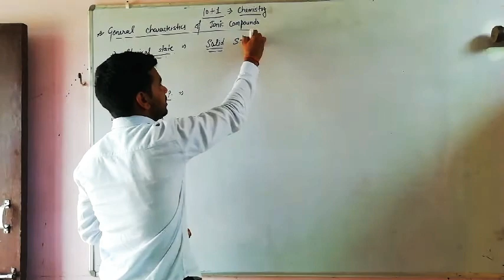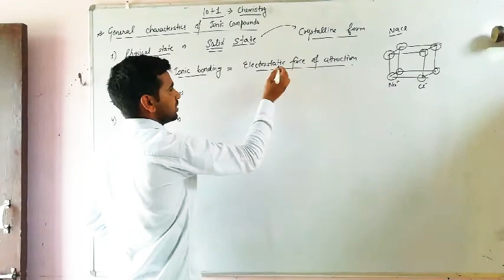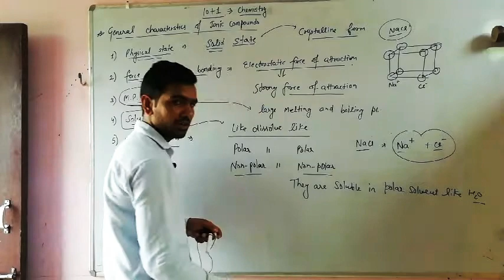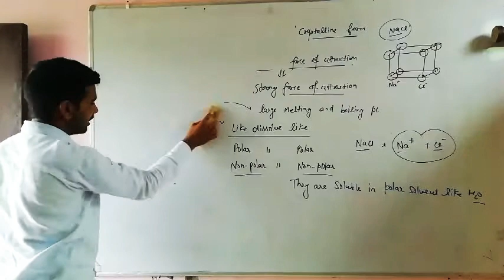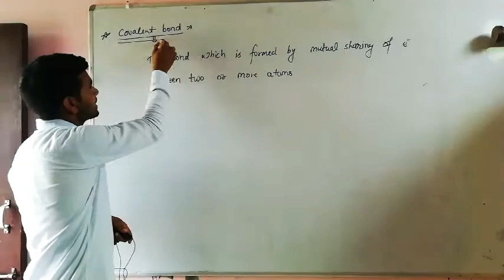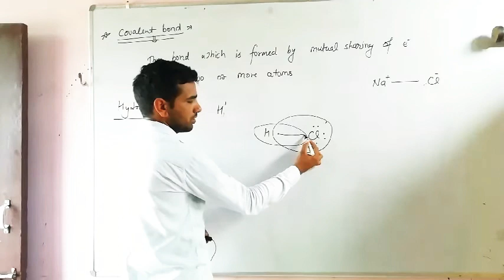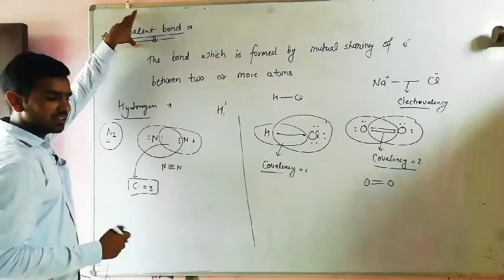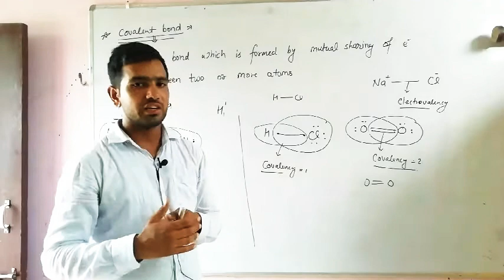Ionic and Covalent Bonds 10+1 Class by Krishan Jangra sir